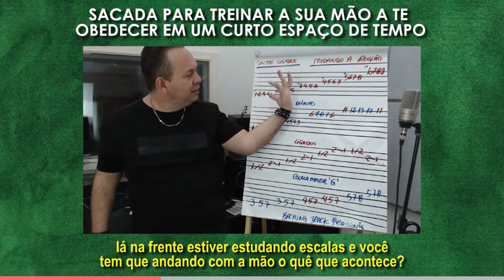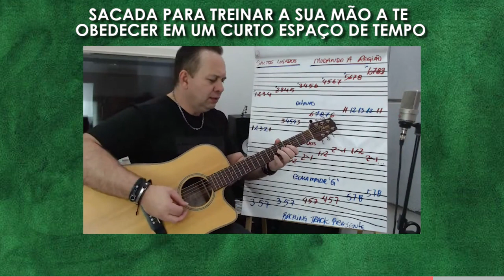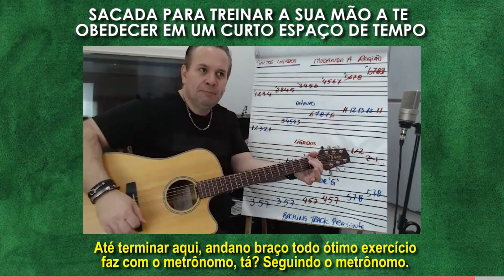SACADA PARA TREINAR A SUA MÃO A TE OBEDECER EM UM CURTO ESPAÇO DE TEMPO!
Uooouuu...😍🎁🎄🤶

Já começou a Maratona Doniflix, mas ainda dá tempo de se inscrever!
Evento 100% online e gratuito pra você evoluir no Violão e na Guitarra, são 3 aulas exclusivas, PDFs, exercícios práticos, desafios, acesso a lives e também uma comunidade no facebook.